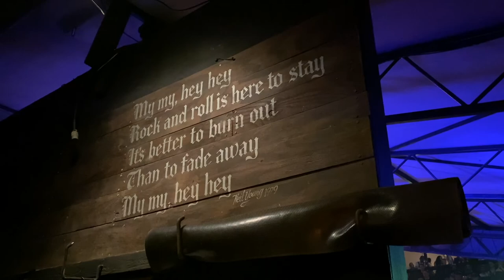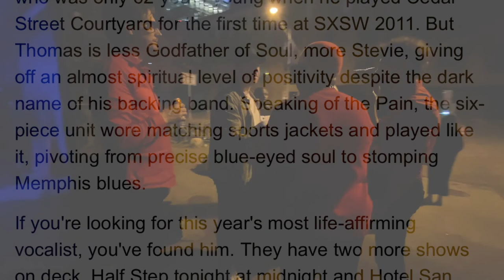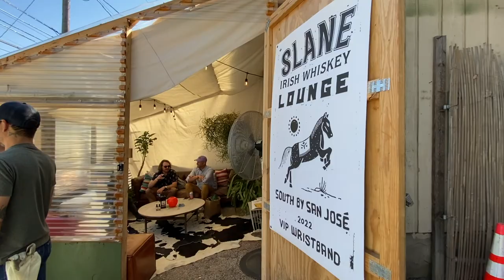SXSW 2022 with Ural Thomas and the Pain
Ural Thomas & The Pain goes to South By Southwest 2022, in Austin, Texas.  Five shows in three days.